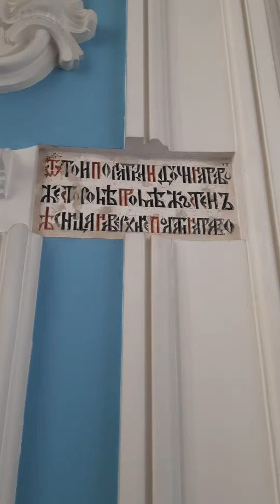🌿 семейная поездка 🔵⚪ Новый Иерусалим, храм, музей, Истра